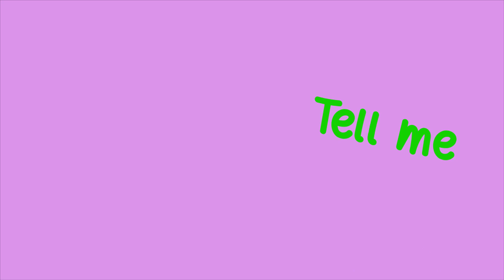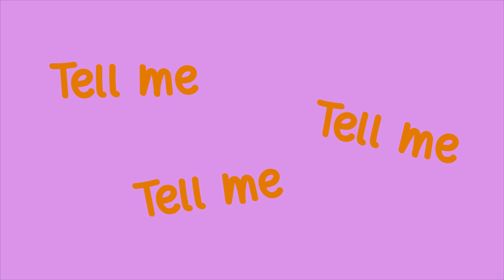COLORS - Today is a Beautiful Sun-Shiny Day! | Catchy Kids Song Including Colors and Fruits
Welcome to our Colors music adventure! 🌟 This song is an upbeat song that encourages kids to explore the beautiful world of colors through catchy lyrics and playful actions. Perfect for preschoolers and young children, this song is a fantastic way to learn about different colors and the fruits associated with them, all while having a blast!

What's Inside:

    🎶 Engaging Lyrics: Follow along with our colorful lyrics about yellow bananas, red strawberries, green apples, orange oranges, blue blueberries, and black blackberries!
    🌞 Sunny Day Vibes: Our song is set to the backdrop of a beautiful, sunshiny day, making it a perfect tune for brightening up any moment.
    🕺 Interactive Actions: We encourage little ones to put their hands in the air and shout out loud, embodying each fruit color in a fun and interactive way!
    🌈 Learning Made Fun: Music is an excellent tool for teaching children about different colors and fruits in an engaging and memorable manner.

Perfect For:

    Preschool and kindergarten classrooms
    Fun at-home learning and playtime
    Kids' parties and gatherings
    Anyone who loves a burst of color and joy!

So, what color are YOU wearing today? :p

👍 Like our video if you enjoyed it